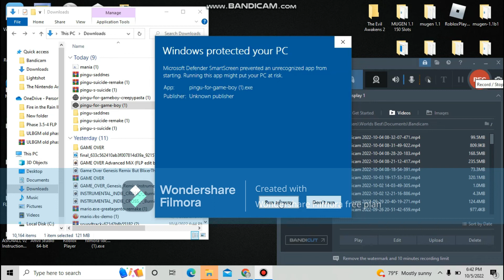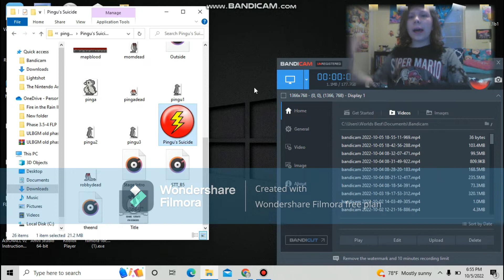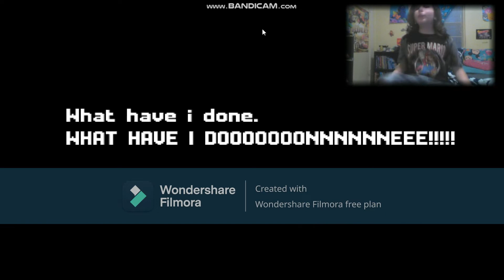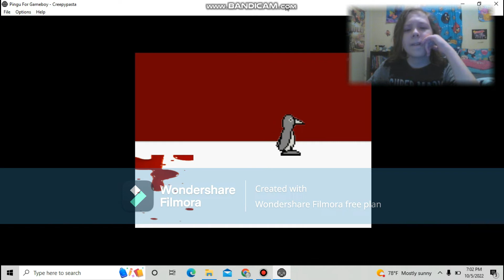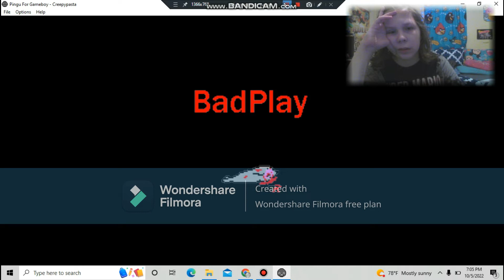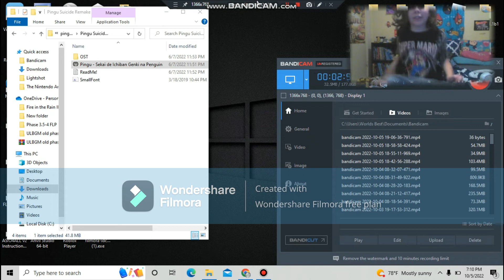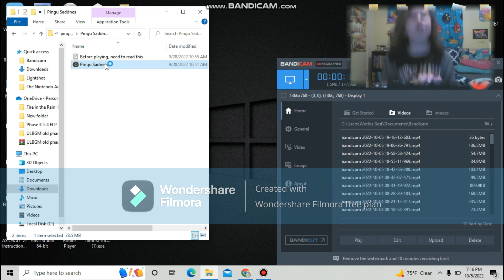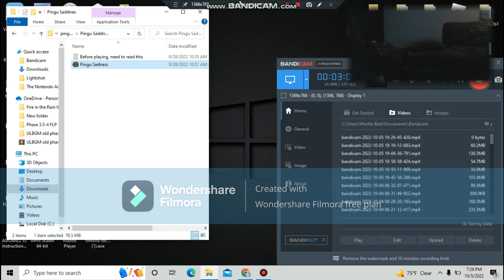Jaycob Gaming - Episode 5: pin hust